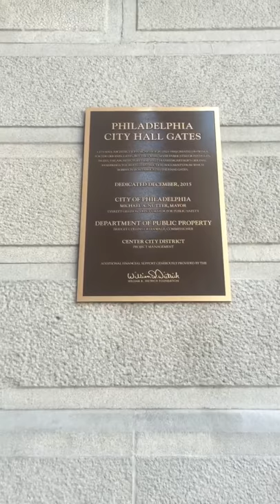Geodetic Surveyor recons USC&GS BM near the Comcast building in Philly.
"854 5530 TIDAL 29" ( PID = JU0727 ) at Philly city hall near the Comcast building.